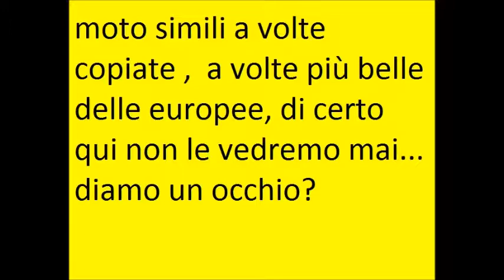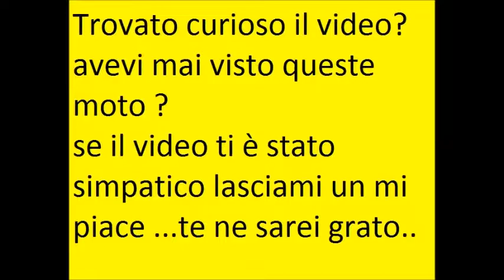moto custom ,diverse strane , mai viste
Moto che probabilmente qui non vedremo mai se non in foto o video,alcune piu belle delle harley virago shadow e simili nel mondo custom